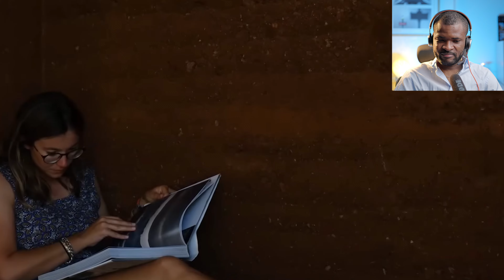Inédit : Une villa de campagne très écologique en terre crue en afrique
Une villa de compagne en terre crue, écologique, bon visionnage

🔥 🔥🔥🔥🔥Le Livre : LE GUIDE ULTIME DE L'ARCHITECTURE ET DE LA DÉCORATION D'INTERIEUR